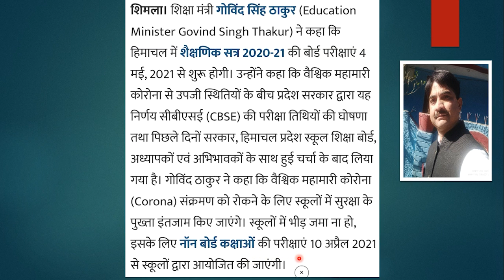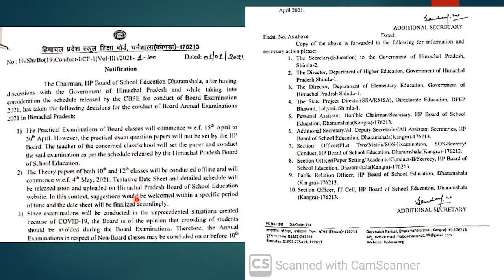Final Exam 2021 HP Board date declared class 6,7,8,9,10,11&12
Hi Everyone
Wish you a very happy New year.
Today Iam giving you information regarding annual examination of HPBOARD students.I hope you will like it.
Thanks